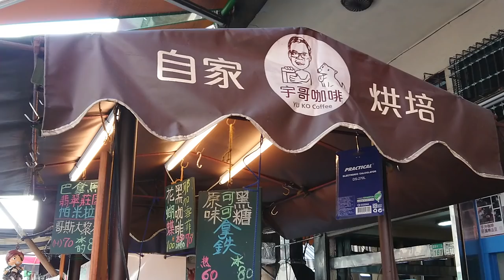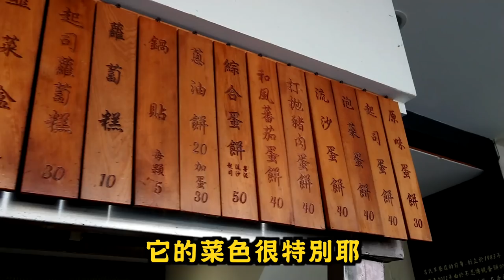大馬人來台南玩到不想回去～Tainan's vlog#2，unstoppable eating again!「Vlog＃37」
其實我還有吃安平豆花 跟 喝布萊恩紅茶和存憶咖啡
但是我的評價很普通～
不覺得很驚艷，所以我就沒剪出來了

影片裡面都是會讓我魂牽夢縈的台南美食喔！
清單在這裡：
一味品 碗粿(國華街)
金得春捲 (國華街)
犬掌燒 (國華街)
宇哥咖啡 (國華街)
葉家小卷 (國華街)
呂氏早餐(很不一樣的早餐)
阿裕牛肉(溫體牛肉涮涮鍋)